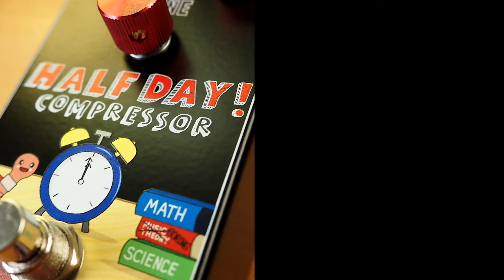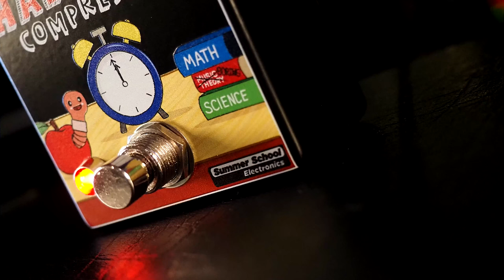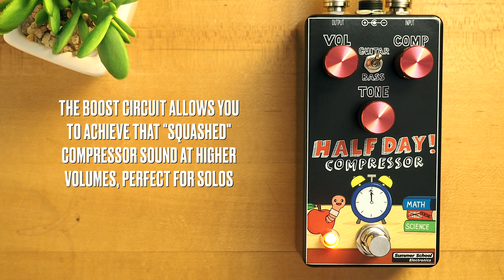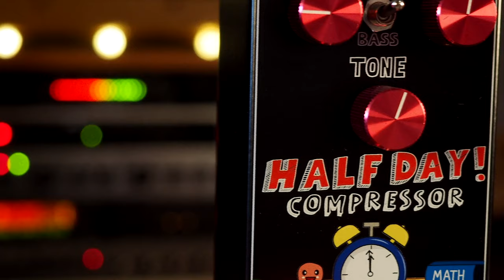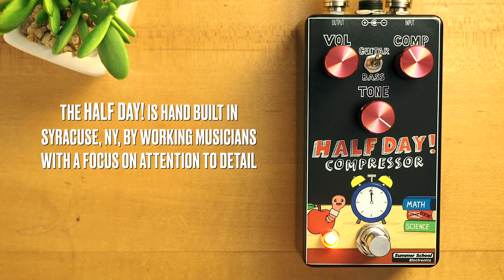Summer School Electronics Half Day! Compressor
The Half Day Compressor from Summer School Electronics is a Ross-style compressor that boasts some modern amenities for today's player. This compressor will level out your playing preventing any volume spikes while playing and raising any notes that are softer than the desired level for a smooth compressed sound.

SpeakerMaker 1x12

💥 MISCELLANEOUS

🔗 LINKS